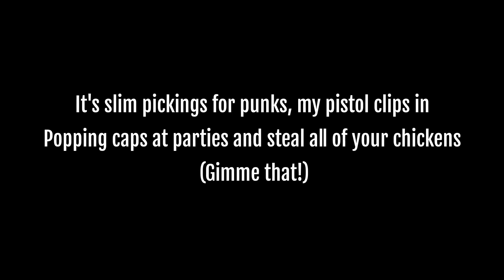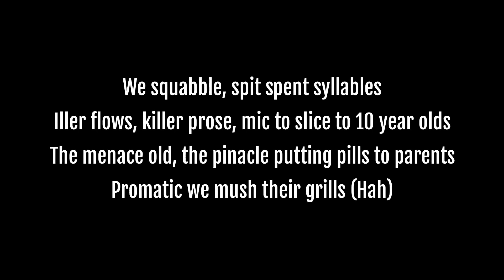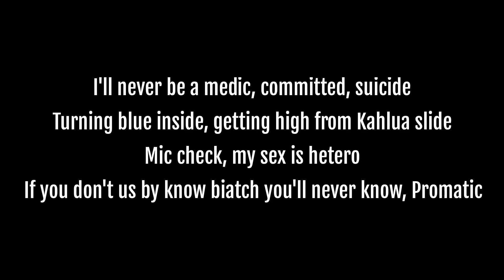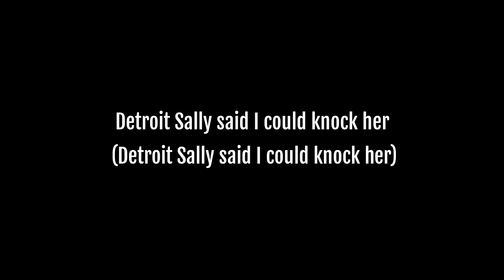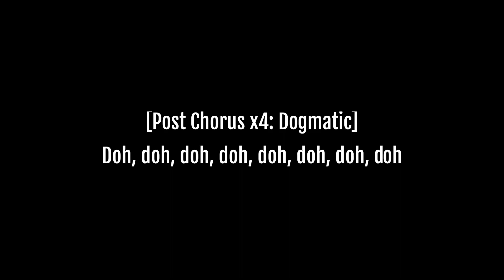(2002) Promatic - Promatic Lyrics (prod. Sicknotes)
Ripped from the In The Paint Compilation CD, never added to YouTube so as "The Promatic Guy" I thought I should add the lyrics too

p.s: I have no idea whats going with the top the brakets fading in and out, it's only like that when I export the vid